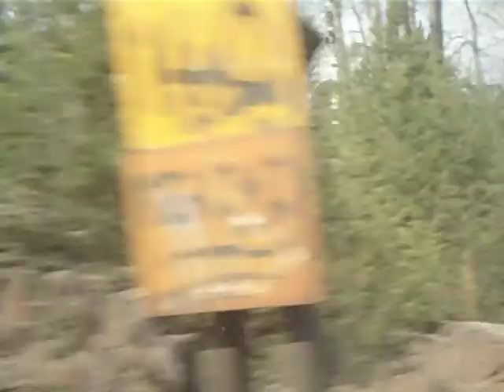Aruna & Hari Sharma from Stockholm to Uppsala Centrum by Regional Train May 02, 2013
Aruna & Hari Sharma from Uppsala University, Sweden Socialdemokraterna, Sverige were in Stockholm for official works at teh Govt. and Chinese Embassy. After successful completion of their work they are returning using a regional train that runs between Stockholm & Uppsala regularly at every hour. In this video they are seen in sitting in the train fat Stockholm Central Station platform nr 3 to reach Uppsala duirng a 45 min journey. Uppsala is about 70 Kms from Stockholm. During the way several construction along the rail track is seen for further improvement of the area. Obviously, the landscape and the scenery are beautiful all over the places from Stockholm to Uppsala.